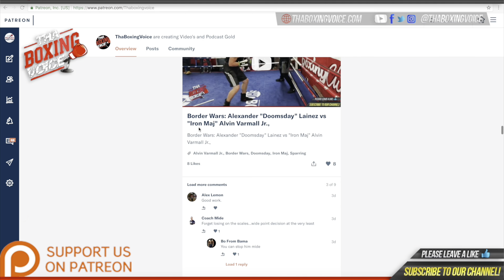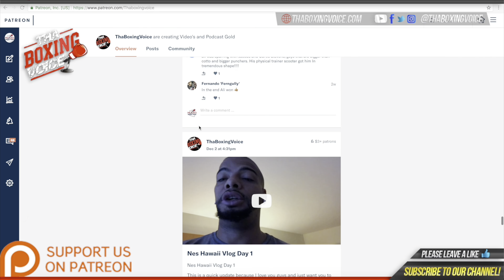🥊Dempsey Madden 1-0-0 on making pro debut last month🥊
Dempsey Madden now 1-0 talks about his first ever win and what's next for him

MUSIC CREDIT